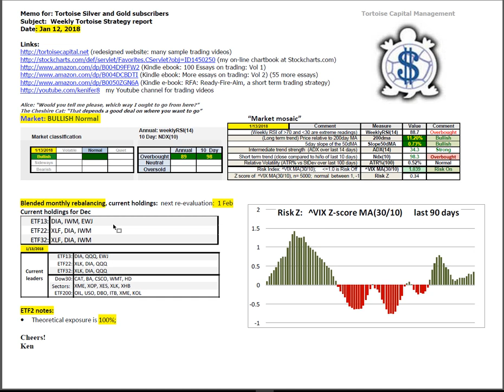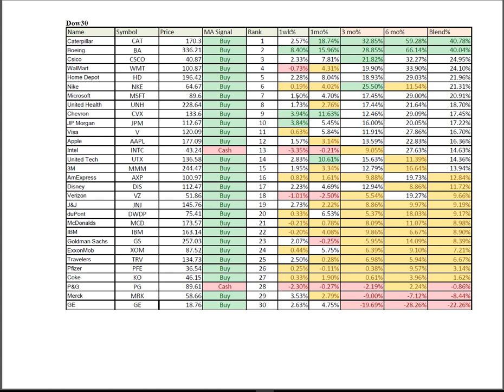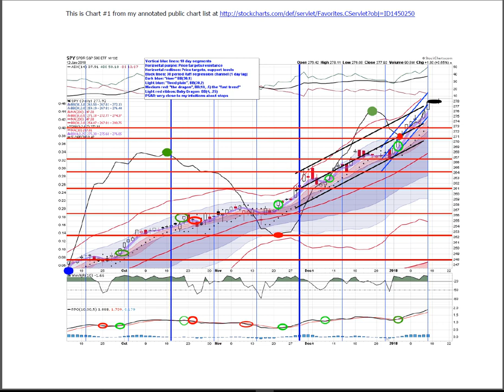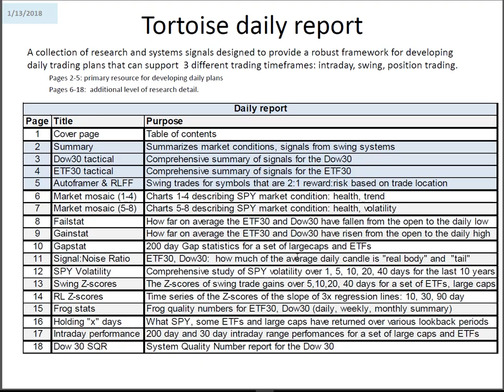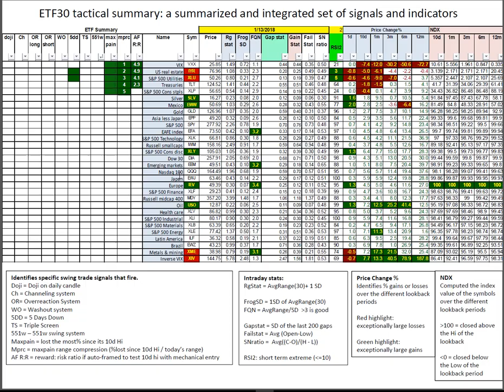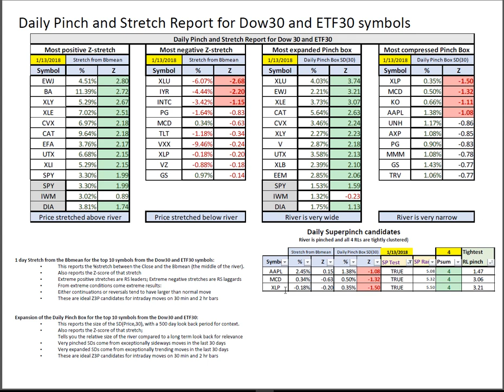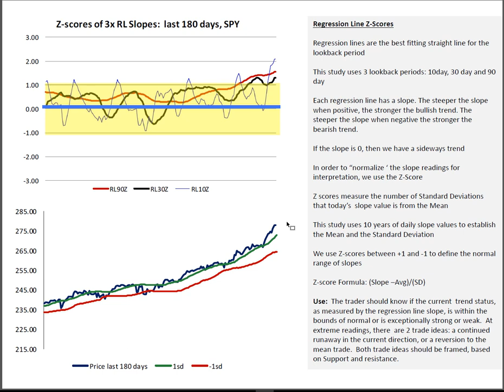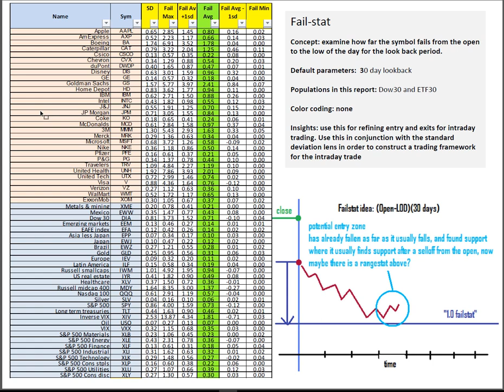we20180113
Ken Long
Ken Long Daily Trading Plan